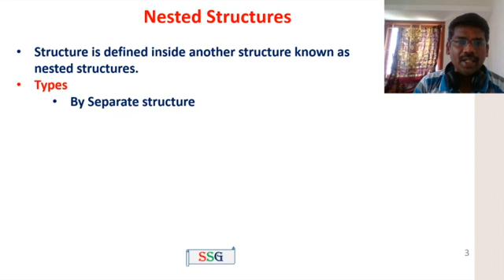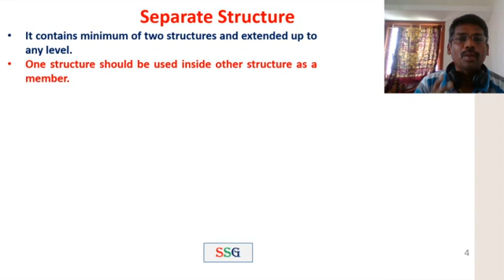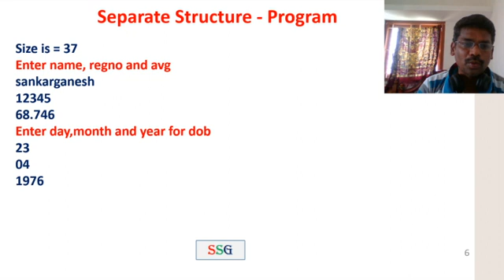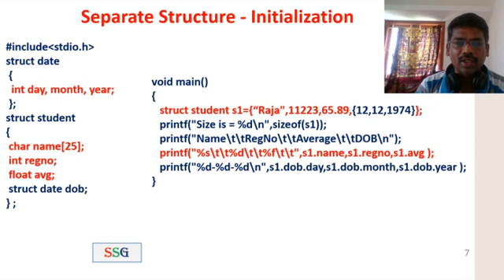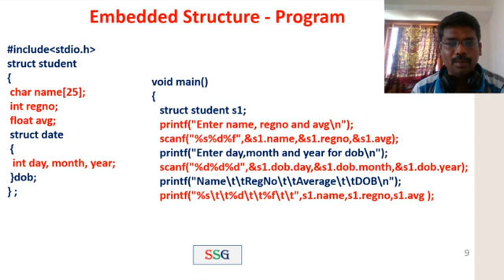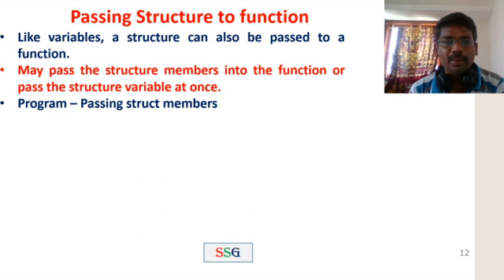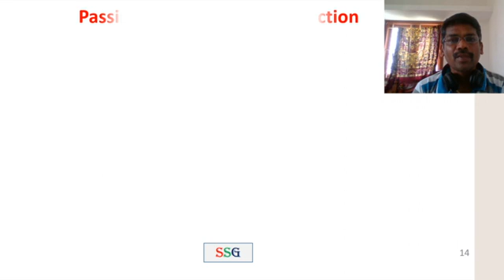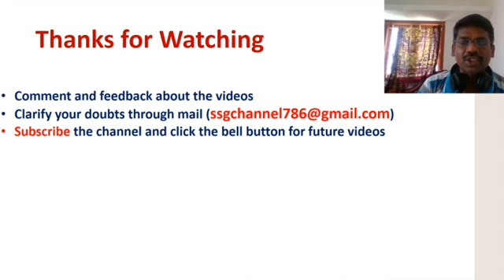Nested Structures in C | Passing structure to functions in C | CS3251-Programming in C | Tamil | 41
This video explains the nested structure definition, types such as separate & embedded and passing structure to functions in C language with programs.